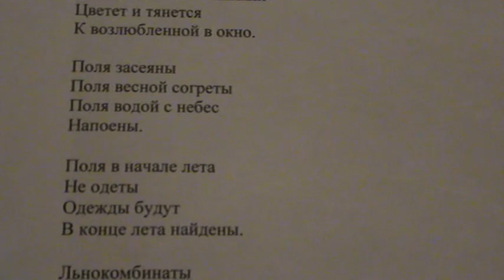"Пенсионеры, разовьем науку, пенсионеры, нам наука в кайф" написал Саша Бутусов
О пенсионерах и науке.